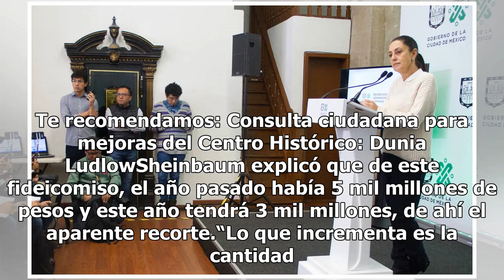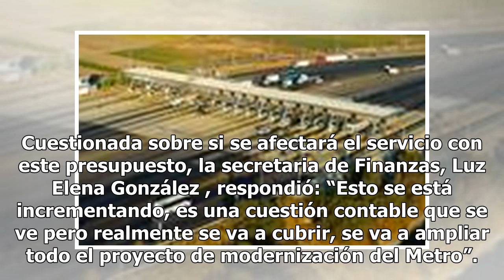Rechaza Sheinbaum recorte para el Metro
Ante los casi 2 mil millones de pesos de recorte presupuestal que se observaron para el Sistema de Transporte Colectivo Metro en 2019, la jefa de gobierno Claudia Sheinbaum, negó que sea una disminución pues los recursos de la administración aportarán más que el Fideicomiso. Dicho de otra manera, el...